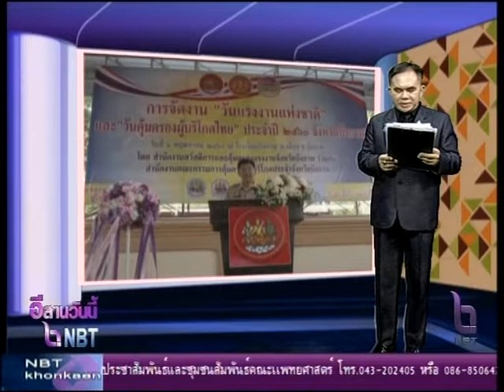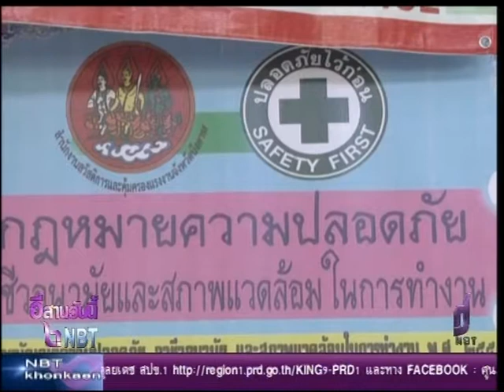บึงกาฬจัดกิจกรรมวันแรงงานไทยสู่ไทยแลน 4 0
ผู้ว่าราชการจังหวัดบึงกาฬ เป็นประธานจัดงานวันแรงงานไทยสู่ไทยแลนด์ 4.0 สร้างความตระหนักถึงความสำคัญของแรงงาน ที่เป็นกำลังสำคัญในการพัฒนาประเทศชาติ